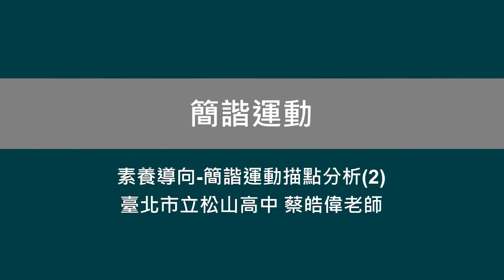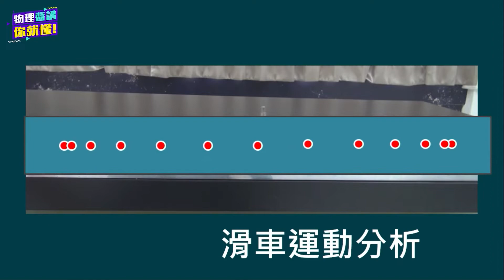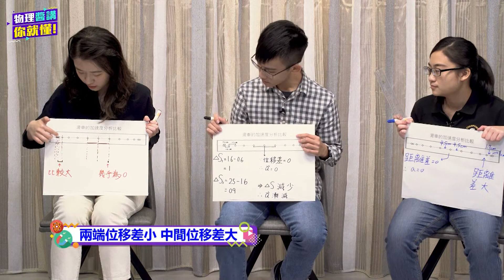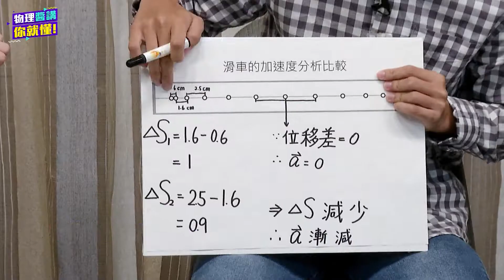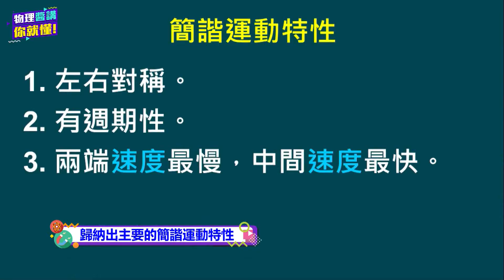高中物理_選修物理 I_週期運動_素養導向-簡諧運動描點分析2_蔡皓偉